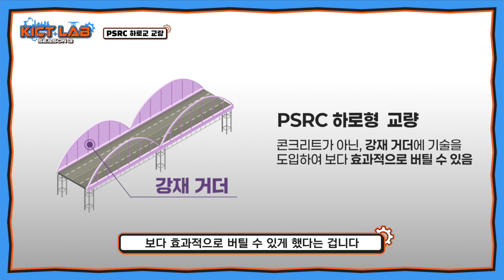[KICT LAB 시즌3] 노후교량 교체 문제 '이것'으로 해결!💡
클릭 한 번으로 쉽고 빠르게 알 수 있는 건설연 뉴스, KICT LAB 시즌 3!

오늘 소개할 주제는,
노후교량 교체의 문제를 해결하는
'PSRC 하로교'입니다!

노후화가 많이 진행되어 교체가 필요한 '교량들'

하지만 노후교량 교체 기술은
기존 교량 형식의 구조적인 한계 때문에 자연재해 등으로부터
다리를 지킬 수 없다는 문제가 있었는데요.

이전의 단점을 보완시켜 탄생한 기술, 'PSRC 하로형 교량'
특히 중·소형 하천에 설치된 노후교량 교체 공사에 적합한 공법이라는데요.

중·소형 규모의 노후교량 교체에 최적화된 기술,
이용자들의 안전과 도시 미관 모두 잡은 PSRC 하로교!

클릭하시면 더 많은 이야기를 확인하실 수 있습니다!

With just a click, you can quickly and easily access construction news in KICT LAB Season 3!

Today’s topic is all about solving the challenges of replacing aging bridges:
The 'PSRC through   Bridge'!

Aging bridges in need of replacement have long posed significant challenges.

Traditional replacement technologies often fall short due to the structural limitations of older designs, leaving bridges vulnerable to natural disasters.

Enter the innovative 'PSRC through   Bridge'—a groundbreaking solution that addresses these shortcomings. It’s particularly well-suited for replacing aging bridges in small to medium-sized river bridges  .

Optimized for the replacement of aging medium- and small-scale bridges, the PSRC through Bridge     ensures both user safety and urban aesthetics.

Click to explore more stories!

KICT LAB Season 3, thời sự của Hiệp hội Xây dựng giúp mọi người có thể nhanh chóng nắm bắt được nội dung qua một lần Click!

Chủ đề xin được giới thiệu hôm nay,
Là giải pháp cho vấn đề thay thế cầu cũ
Công nghệ cầu PSRC (kết cấu bê tông cốt thép dự ứng lực)!

‘Những cây cầu’ cũ xuống cấp cần được thay thế

Nhưng do sự hạn chế về kết cấu hiện có, công nghệ thay thế cầu cũ đang gặp phải vấn đề là không thể bảo vệ được chân cầu trước các thảm họa tự nhiên

Công nghệ cầu PSRC (kết cấu bê tông cốt thép dự ứng lực) là công nghệ mới có thể bổ sung được nhược điểm của công nghệ cũ

Đặc biệt, đây là phương pháp thi công phù hợp trong việc thay thế các cây cầu cũ được xây dựng trên các sông ngòi vừa và nhỏ

Công nghệ ưu việt nhất đối với việc thi công thay thế cầu cũ qui mô vừa và nhỏ.
Đảm bảo cả an toàn cho người sử dụng và mỹ quan đô thị

Hãy Click vào đây để tìm hiểu thêm về nhiều thông tin khác nữa!

Viện nghiên cứu Công nghệ xây dựng Hàn Quốc KICTLAB Season3 # Cầu PSRC (kết cấu bê tông cốt thép dự ứng lực)! Công nghệ cầu bê tông cốt thép dự ứng lực căng trước Công nghệ thay thế cầu cũ

[KICT LAB 시즌3; 4화 - 퀴즈 이벤트 ]

영상을 재밌게 보셨다면, 댓글로 퀴즈 이벤트도 참여해 보세요.
추첨을 통해 선물을 보내드립니다♥

Q. 특히 (         ) 하로형 교량은 중·소형 하천에 설치된
노후교량 교체 공사에 적합한 공법이다.
① PSRC
② PARC
③ PDRC

📍참여방법
1. [KICT LAB 시즌 3 4화]를 시청한다
2. 문제 빈칸에 들어갈 정답을 댓글로 남긴다.
3. 참여링크 구글 폼에 '댓글 인증', '구독 인증' 등 질문에 맞게 입력하면 끝!

📍참여기간
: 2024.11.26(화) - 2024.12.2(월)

📍당첨자발표
: 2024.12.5(목) 해당 영상 더보기란과 커뮤니티에 발표!

📍이벤트상품
:  [롯데리아] 한우 명품팩 (10명)

※ 본 이벤트는 [KICT LAB 시즌3; 4화] 영상 댓글에서만 참여가 가능합니다.